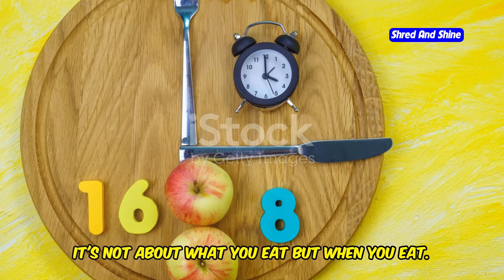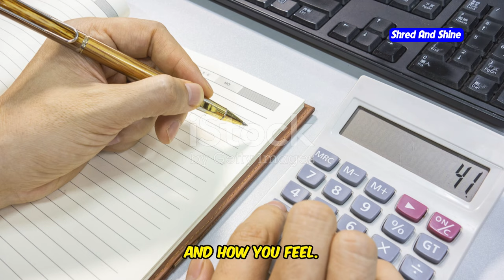Best Workouts to Pair with Intermittent Fasting for Optimal Results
Looking to enhance your fitness journey with intermittent fasting? In this video, we reveal the best fasting workouts to maximize your results! Discover how to combine intermittent fasting and working out for effective weight loss and muscle building. We’ll guide you through a complete fasting exercise routine that includes strength training, HIIT, and low-intensity cardio, all designed to help you achieve your fitness goals. Whether you're new to intermittent fasting or looking to refine your routine, learn about the benefits of intermittent fasting and how to build muscle effectively while fasting. Get insights on how to start intermittent fasting, tips for beginners, and see real intermittent fasting results. Join us as we explore the best strategies to pair workouts with intermittent fasting for maximum impact!

OUTLINE:
00:00:00 Ready to Unleash Your Fitness Potential?
00:00:27 A Powerful Combo
00:00:57 Your Guide to Success
00:01:34 The Science Behind the Magic
00:02:03 LISS, Strength Training, and HIIT
00:04:23 Let's Get Moving!
00:06:33 Fueling Your Fasting Workouts
00:08:47 Recovery and Adjustments
00:09:22 You've Got This!